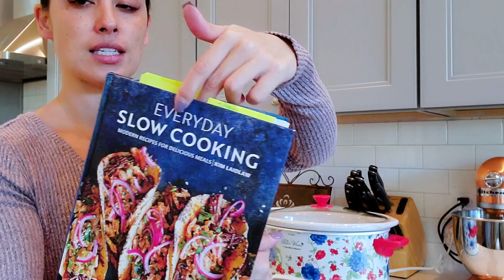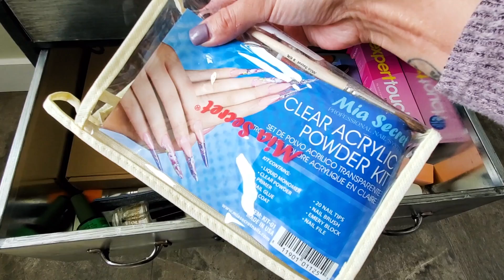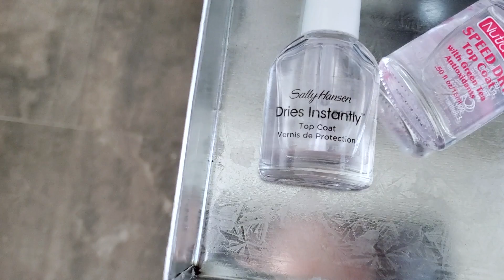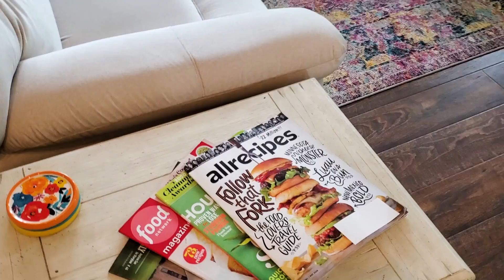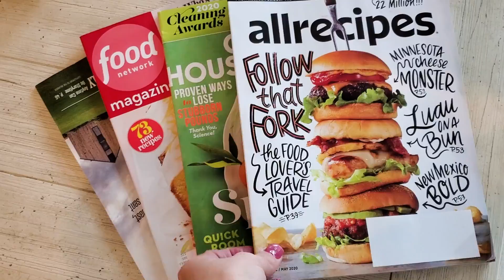A Day In The Life: Safe at Home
While I am safe at home, I thought it would be fun to show you some of my skin, beauty, and self-care routine. I am using this time to embrace comfort, my natural skin, and my new home. Here are some helpful tips on how to embrace beauty at home and easy and affordable self-care options.

LINKS REFERRED TO IN THIS VIDEO:
♡ Simple Lotion
♡ Aveeno Lotion
♡ Face Wash
♡ Nail Supplies

ABOUT ME

GET STARTED